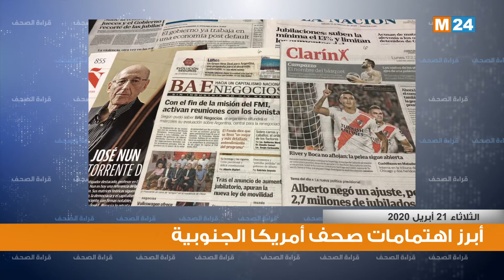قراءة في أبرز اهتمامات صحف أمريكا الجنوبية ليوم 21/04/2020